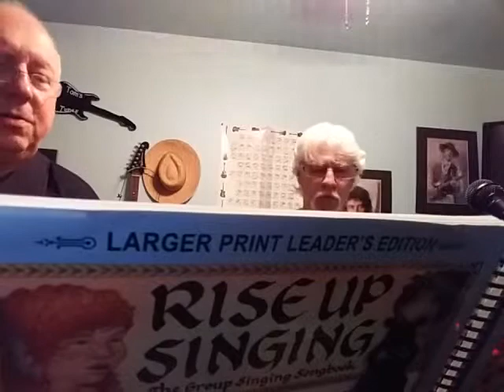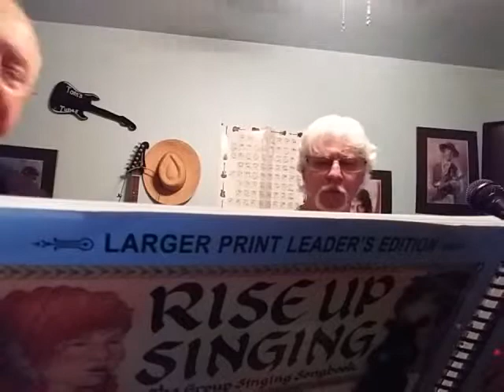Stagger Lee . . . , the Un€known £elders version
Even if you don't know the song ,
just open up the book and start singing.